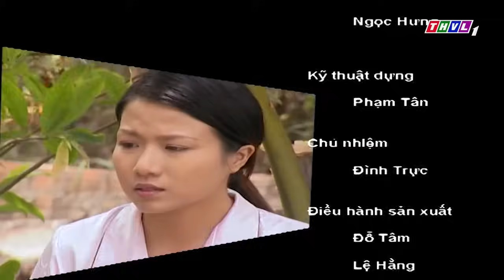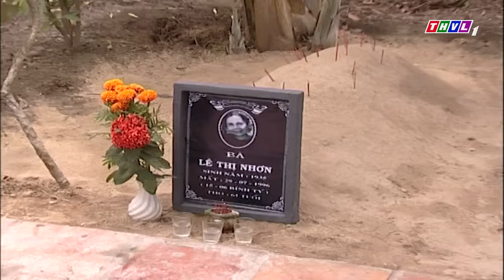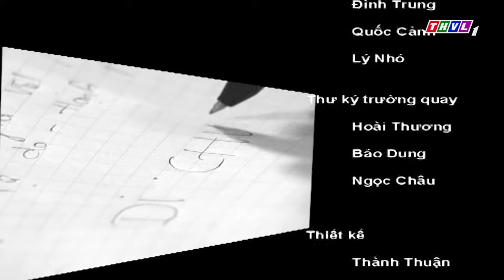PHIM VIỆT NAM HAY NHẤT THVL | KIẾP CHỒNG CHUNG - TẬP 15 | PHIM TÂM LÝ XÃ HỘI VIỆT NAM HAY NHẤT 2022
Phim "" là một trong những Phim tâm lý xã hội, Phim Việt Nam hay nhất thvl, Phim tâm lý xã hội hay nhất, Phim Bộ Việt Nam hay nhất , mới nhất 2022

Phim “Kiếp chồng chung” là câu chuyện về An, một cô gái quê bị chồng phụ bạc, nhưng vẫn nhẫn nhịn sống chỉ vì thương con và người mẹ chồng già yếu. Phim thu hút khán giả bởi phản ánh một hiện thực còn tồn tại trong xã hội ngày nay.

Nghĩa (Mai Nguyễn)- chồng của An (Thùy Dương) bỏ vợ con để về sống với một cô gái tên Tuyết (Bích Trâm), An vẫn nhẫn nhịn nuôi con, chăm sóc mẹ chồng. Tuyết mang tâm lý của một người bị ám ảnh nặng nề bởi tuổi thơ bất hạnh: mẹ mất, cha lấy vợ khác, Tuyết bị mẹ kế đánh đập rồi đưa vào bệnh viện tâm thần... An động lòng thương cảm, cô trăn trở, băn khoăn. Nhưng khi An biết Tuyết hại chết người em gái cùng cha khác mẹ để chiếm nhà, An không thể làm ngơ trước cái xấu, An và người bạn tên Tý (Quốc Cường) đã lập ra kế hoạch để vạch trần âm mưu của Tuyết.

Có lẽ, từ những tập đầu tiên, phim được khán giả màn ảnh nhỏ đón nhận nhiệt tình bởi nội dung gần với hiện thực ở đời thường: người chồng thường đi làm xa nhà, gặp người phụ nữ khác, quên dần người vợ “nhà quê” suốt ngày chăm lo việc nhà cửa, con cái... dẫn đến hôn nhân đổ vỡ. Phim thể hiện đức tính cơ bản của người phụ nữ thông qua câu chuyện về người vợ dù bị chồng bội bạc nhưng vẫn nhẫn nhịn gồng gánh gia đình, một lòng giữ tròn đạo nghĩa.

Xem phim “Kiếp chồng chung” khán giả đồng cảm cho số phận của người phụ nữ ở nông thôn: lấy chồng phải gánh vác cả nhà chồng. Nhân vật người vợ là An được xây dựng rất đời thường, điển hình của một người phụ nữ chân quê mộc mạc. Khi An bị phụ bạc, hàng xóm gièm pha vì không biết giữ chồng, cô đã buồn và mặc cảm, nhưng hờn giận mà vẫn bao dung. Chồng không quay về, An vẫn không hành động nông nổi. Cô nhẫn nhịn nuôi con và chăm sóc tốt cho mẹ chồng. Vẻ ngoài, An là một người yếu đuối, nhưng bên trong cô lại rất mạnh mẽ. Tình nghĩa vợ chồng, ý thức về bổn phận của người mẹ, người con dâu khiến cho An bản lĩnh trước những sóng gió, An lấy tình thương gia đình để xoa dịu nỗi đau, sống trọn vẹn với trách nhiệm của mình.

Các diễn viên diễn xuất tốt. Diễn viên Thùy Dương là gương mặt quen thuộc trên sân khấu kịch, lần đầu đóng vai chính trong một bộ phim truyền hình, nhưng cô vẫn tạo thiện cảm với người xem. Diễn viên trẻ Bích Trâm trong vai Tuyết, thể hiện tốt tâm lý của người luôn bị ám ảnh bởi tuổi thơ bất hạnh...

“Kiếp chồng chung” làm khán giả suy ngẫm: giữ vững hạnh phúc gia đình không phải bởi cái tôi ích kỷ, mà tình yêu thương và trách nhiệm mới xây nên mái ấm.. Cùng đón xem  “KIẾP CHỒNG CHUNG” vào lúc 18h hằng ngày trên THVL PHIM